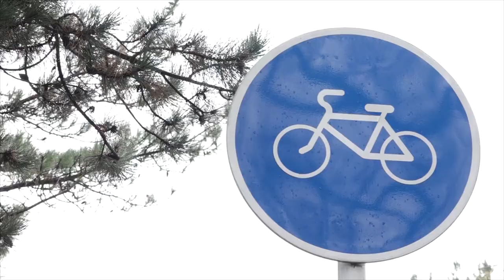Анжелика Бузунова отчиталась о проделанной работе